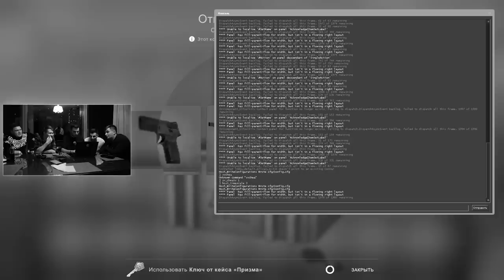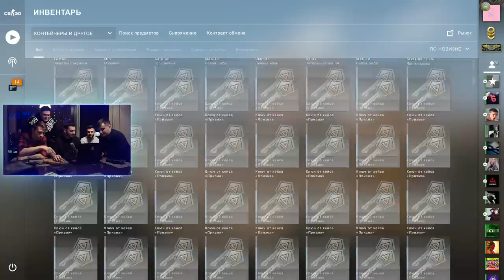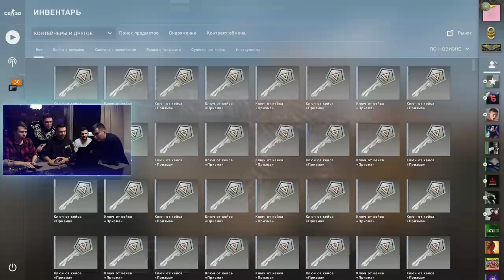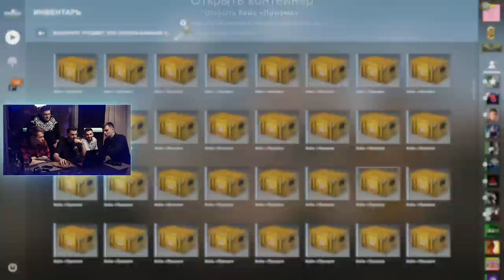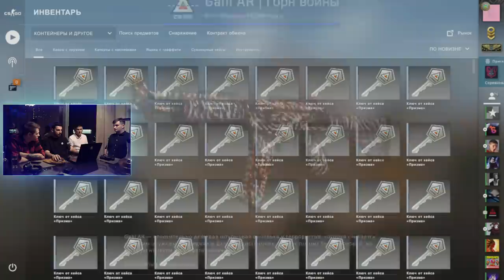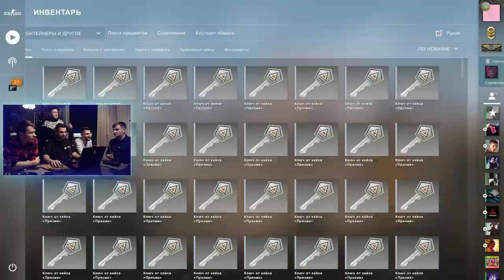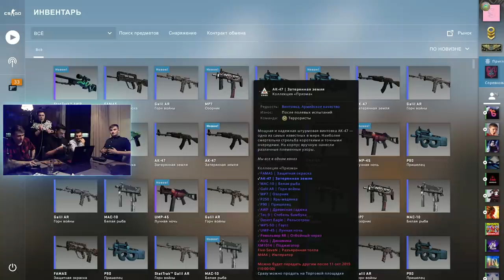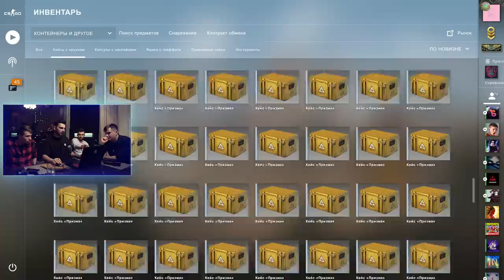ГРАБИМ ГЕЙБА // ОТКРЫЛИ 250 КЕЙСОВ В CS:GO (feat. ZLOY, Claynese, ФЛЕКС, Стил)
Покупайте. Играйте. Побеждайте. Специальные предложения на игровые устройства с процессорами Intel Core™:
23 сентября — 13 октября.

Вместе с cs.money мы запустили новую рубрику «Грабим Гейба», где мы должны выйти в плюс с открытия кейсов. Когда это случится? - вопрос.